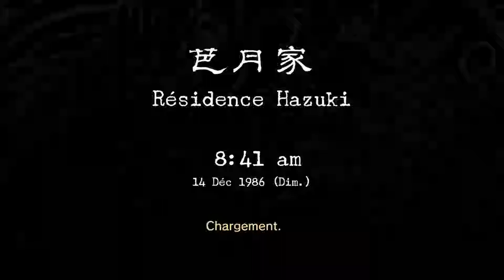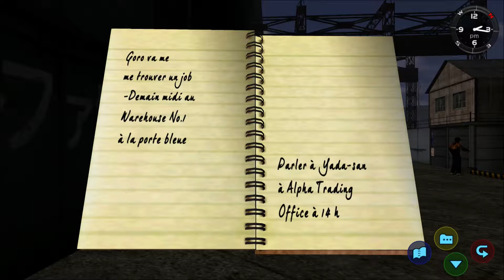Shenmue HD [Xbox One] - Let's Play FR - 1080p/30Fps (09/15)